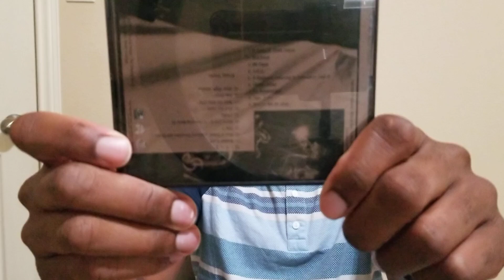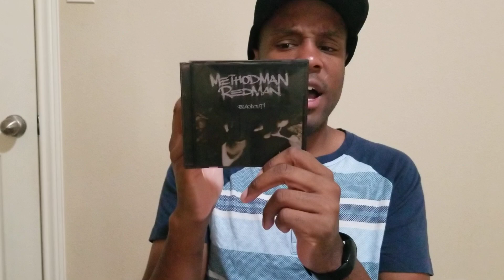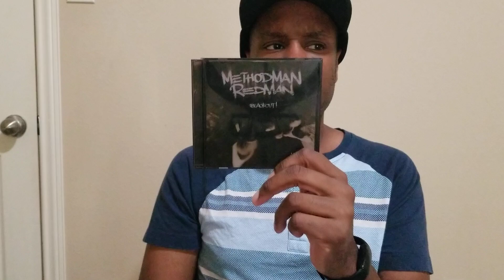25 years of Method Man & Redman Blackout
25 years ago today, my favorite hip hop duo Method Man & Redman released their first collaboration album Blackout. Is this a classic looking back on it 25 years later?